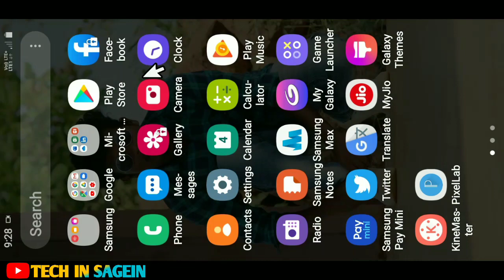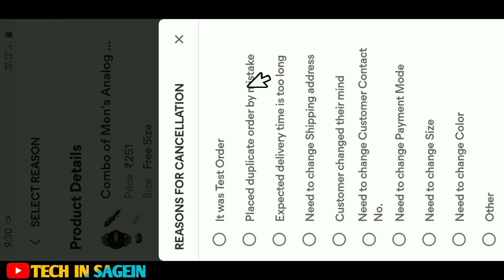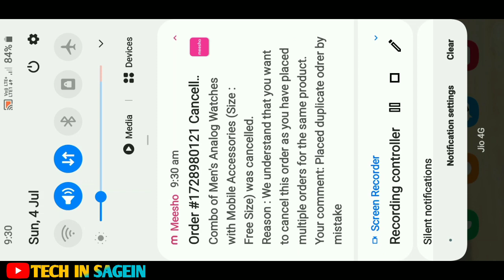How to Cancel Meesho order Kannada | Sub order meesho kannada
Follows on Instagram:-
ID👇
tulasidas_gowda
Video editing:-
Editing app:-Kinemaster